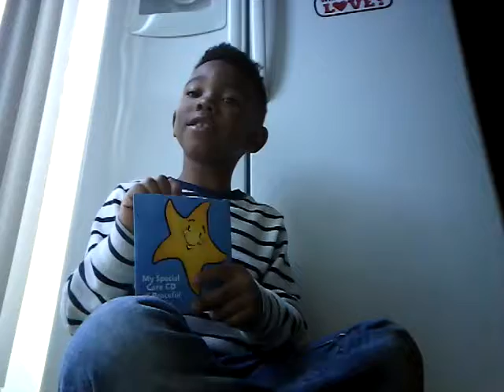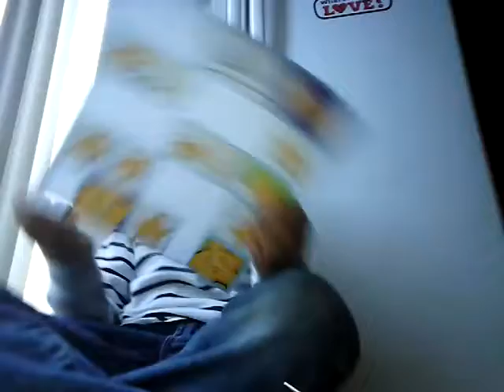December 22, 2017